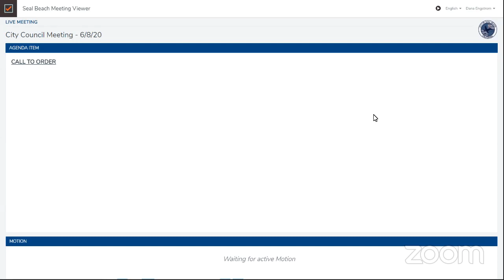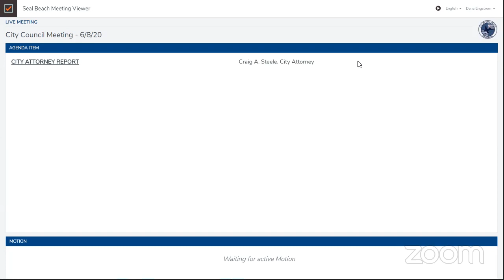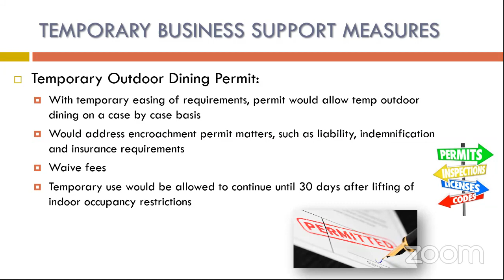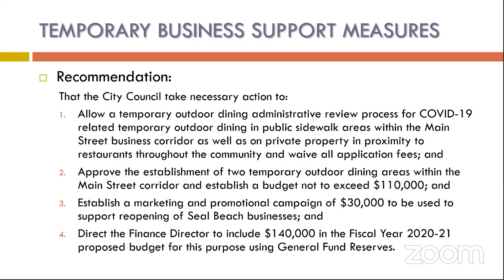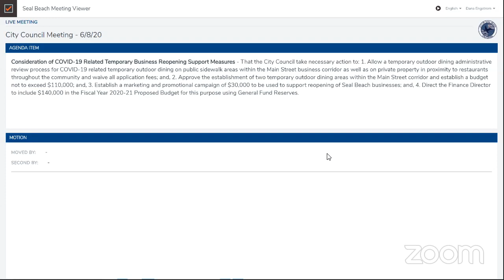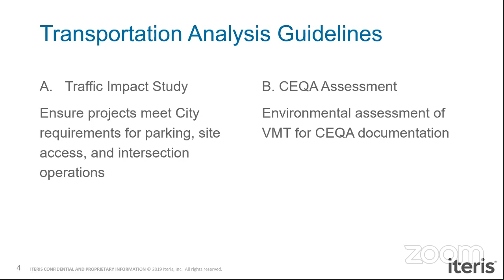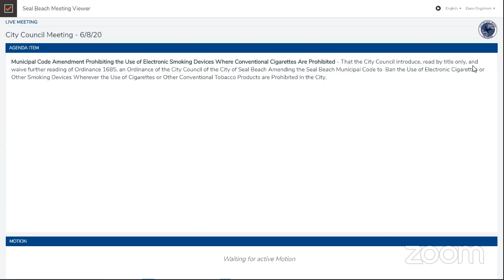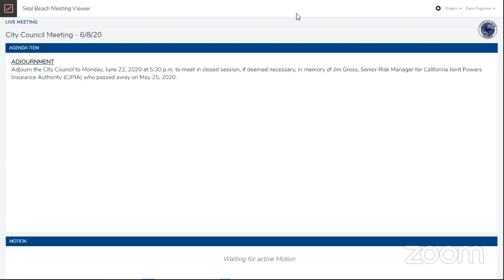City Council Meeting - June 8th, 2020